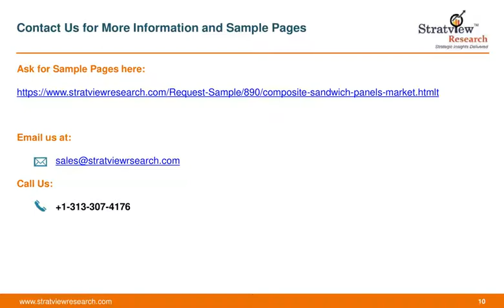Composite Sandwich Panels Market - Trends, Share & Forecasts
The demand for composite sandwich panels is anticipated to plateau in 2021, followed by a quick rebound from 2022 onwards, ultimately driving the market to reach US$ 2.4 billion in 2025.